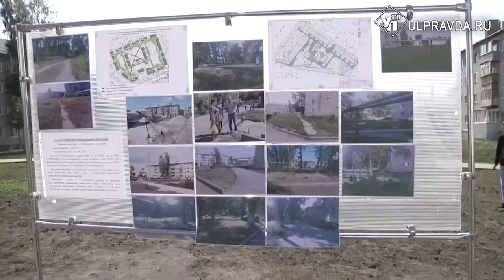Новоульяновск отметил день рождения с мультиками и салютом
Муниципальному образованию исполнилось 65 лет. Программу открыл детский фестиваль «супер-пупер - мультифест». Его участники приготовили костюмы любимых мультипликационных героев. Жюри отбирало лучших по трем категориям. Параллельно на сцене выступали танцевальные коллективы. На площади Ленина провели фестиваль уличных игр. Поздравить горожан приехал заместитель губернатора области Александр Коробко.